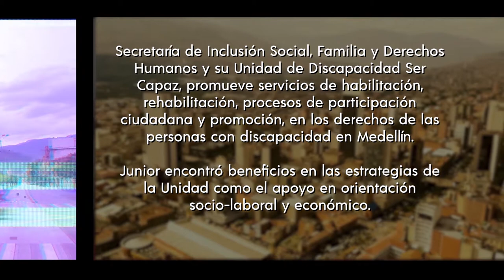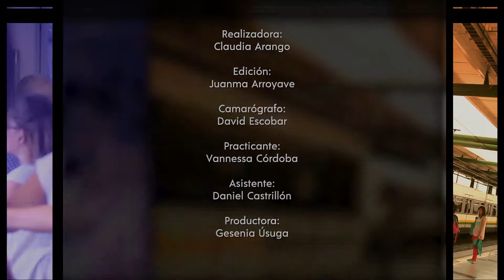Medellín Se Cuenta - Capítulo 64 [Capítulo completo] Telemedellín